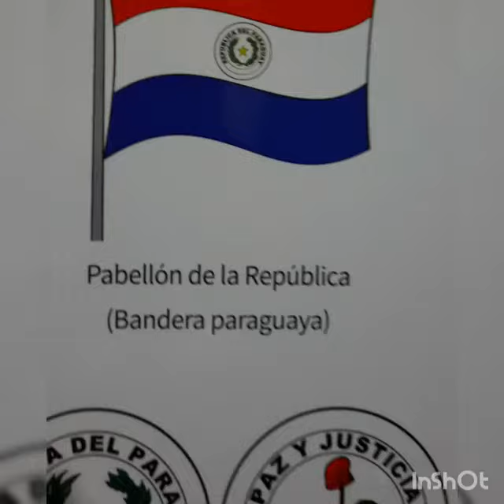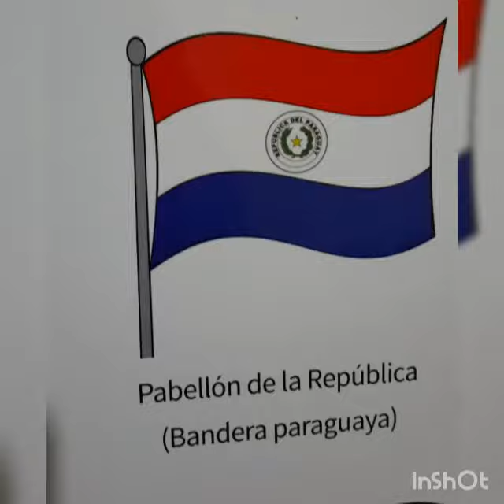PARAGUAY. SÍMBOLOS PATRIOS. 14 DE AGOSTO. DÍA DE LA BANDERA PARAGUAYA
SIMBOLOS NACIONALES. Educación Inicial. Tu escuela en casa